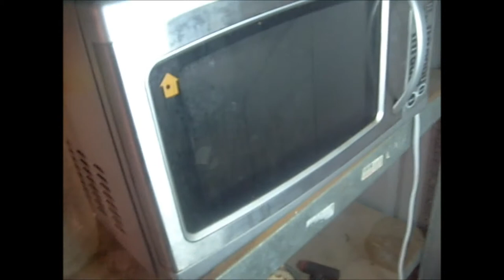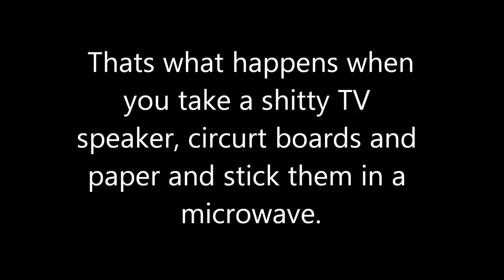Microwaving with Lazer Turret E01 - Microwave a crappy TV speaker, circuit boards and paper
Hello everybody its Lazer Turret once again. Welcome to the first episode of my new series, microwaving with Lazer Turret! In this video, I take a crappy TV speaker, circuit boards and some paper and watch them explode in the microwave.

Keep in mind this video was filmed on a Samsung S750 Digital Camera, so the quality is terrible. I did not have access to a better camera at the time, so there wasn't much I could do. Still, I hope you found this video entertaining nonetheless.